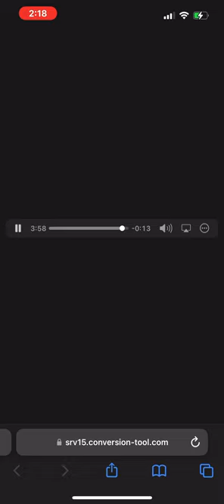Chester Watson - Labyrinth (432hz)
produced by tyler, the creator.